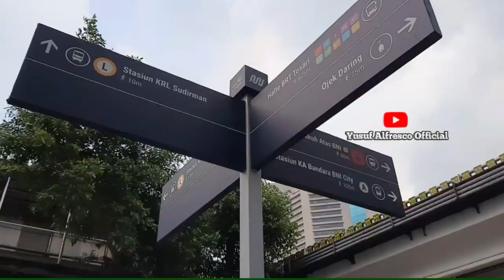KOMPILASI EMPAT STASIUN [Hasil penataan kawasan terpadu]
Empat stasiun yang telah ditata dengan konsep integrasi moda angkutan umum (dalam kompilasi) dari vlog yang telah di rilis sebelumnya.